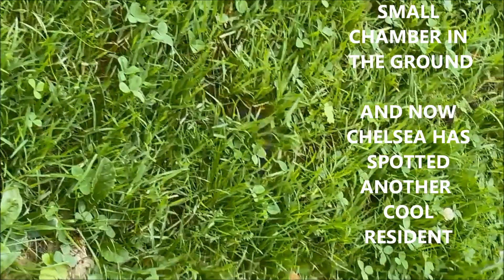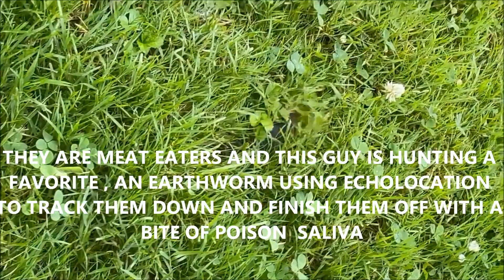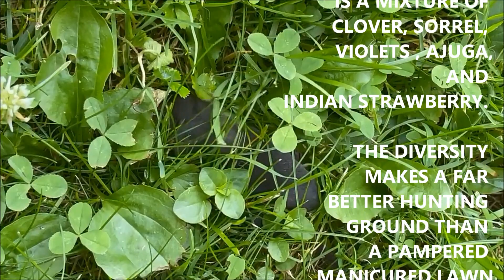THINGS HAPPEN FAST IN THE HABITAT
There is always something going on in our garden habitat but neither were expected